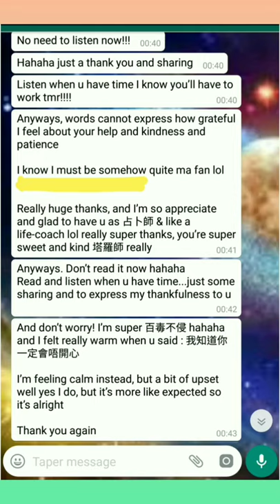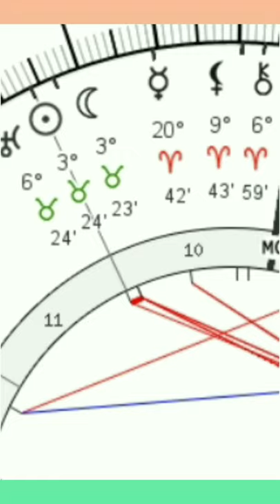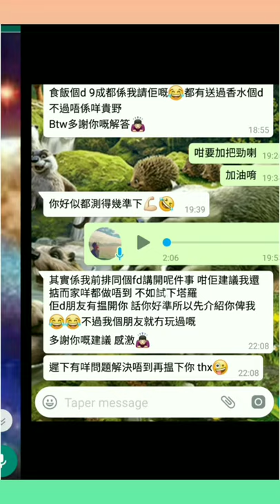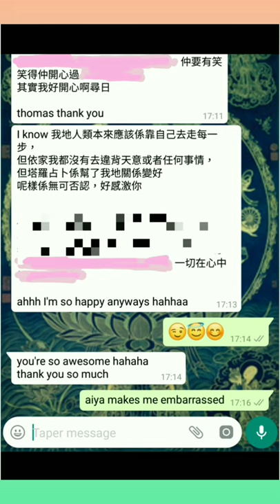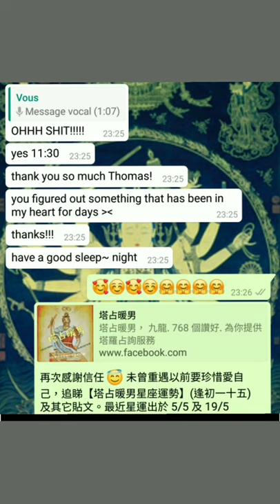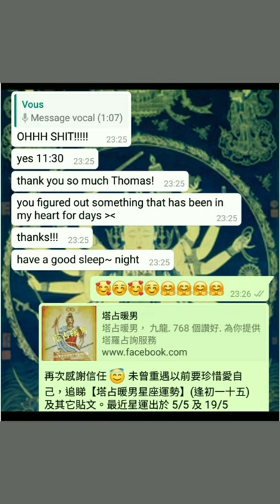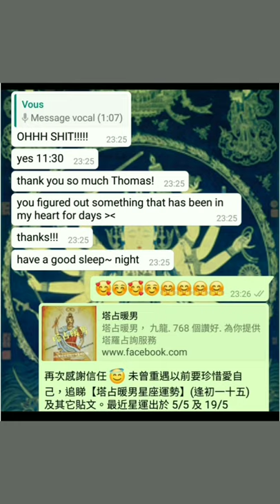塔占暖男星座運勢 ⭐天蠍座⭐ 23/4 - 22/5